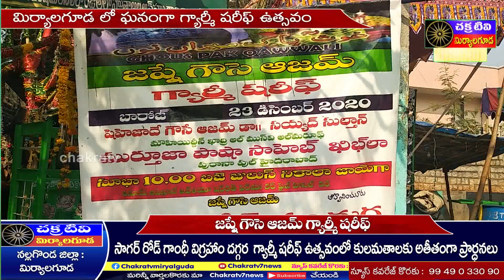chakratv //మిర్యాలగూడ గాంధీ బొమ్మ దగ్గర ఘనంగా గ్యార్మీ షరీఫ్ ఉత్సవాలు